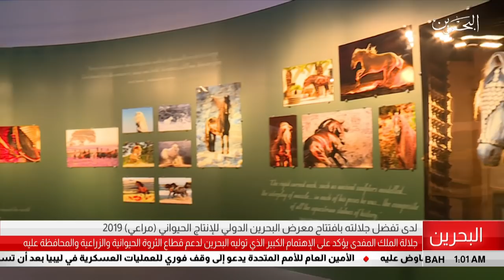البحرين مركز الأخبار : جلالة الملك المفدى يفتتح معرض البحرين الدولي للإنتاج الحيواني مراعي